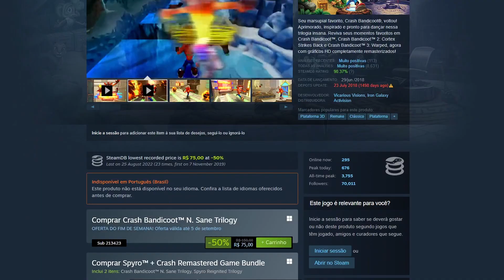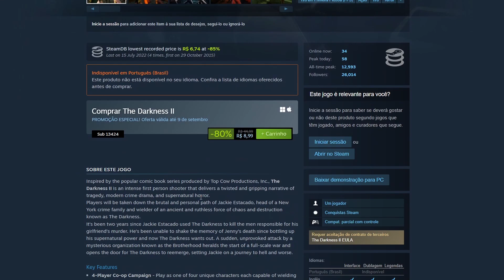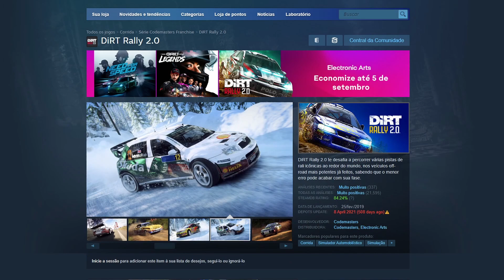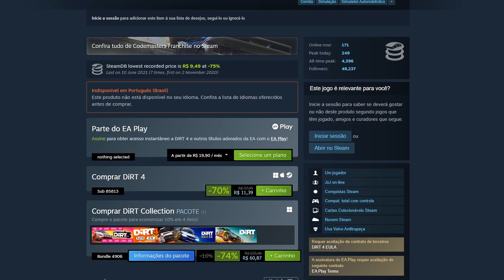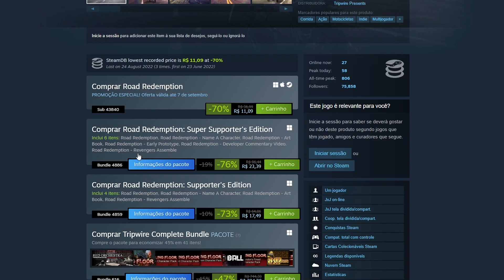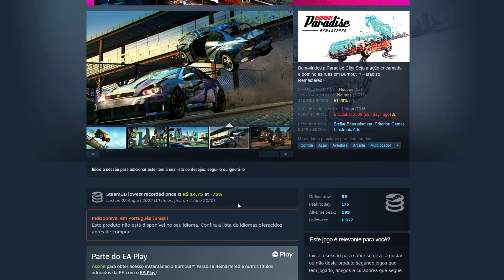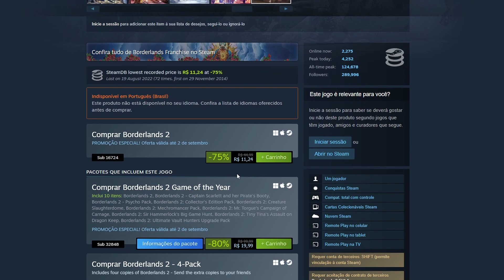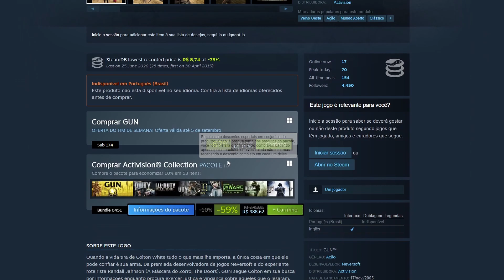NOVA PROMOÇÃO na STEAM com MUITOS JOGOS BARATOS para PC! (SÓ OFERTA TOP)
Hoje vamos falar dos melhores jogos baratos na Steam para o PC, temos grandes ofertas com vários jogos AAA baratos, e jogos com menor preço histórico, além de uma grande promoção da EA na Steam.

00:00 Introdução
00:36 JOGOS em PROMOÇÃO na STEAM!
10:13 Final (MAIS JOGOS BARATOS)